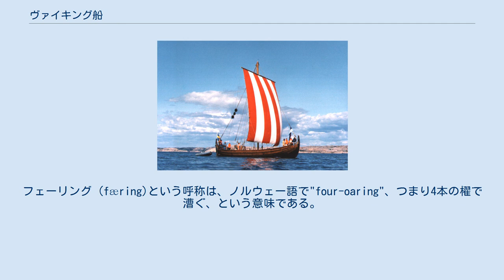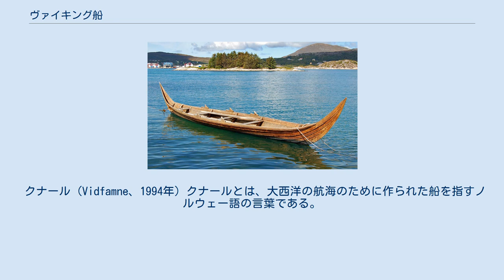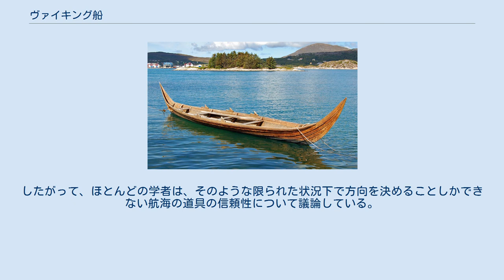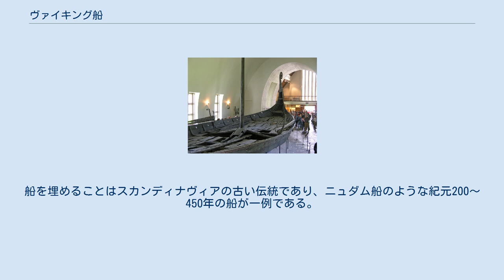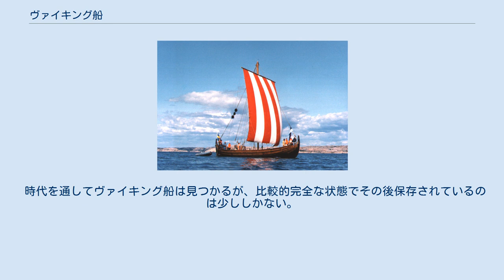ヴァイキング船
絵画に描かれたヴァイキング船 ヴァイキング船（ヴァイキングせん）は、ヴァイキング時代にヴァイキングによって作られ使用された、独特の形状を持った船の呼称である。
 ヴァイキング船は目的に応じて様々な形状を持つが、一般に両端が前後対称形である。
また細長くしなやかな船で、まっすぐな竜骨をもっていた。
ヴァイキング船は、鎧張りと呼ばれる頑丈なオーク材の板を重ね張りする工法を用いて作られる。
竜の頭を持ったものや、船首と船尾からはみだした丸い部位をもつものがあるが、これは歴史的史料から推測されるものである。
 バルト海や、原住地スカンディナビアから遠くはなれたところからアイスランド、フェロー諸島、グリーンランド、ニューファンドランド島、地中海、黒海、アフリカにいたるまで活動した。
 ヴァイキング船は何世紀もの間スカンディナヴィアの文化のもっとも重要なものとして機能した。
実際、ヴァイキング船は実践的かつ宗教的な目的に役立った点でスカンディナヴィアの文化に深く根付いたものだった。
スカンディナヴィアは比較的高い山が連なる森林地帯で、沿岸の港を簡単に利用できた。
その結果、貿易ルートは主に船によって行われ、森林地帯での貿易は危険で手間がかかるものであった。
ヴァイキングの国はしたがって沿岸の町に進出していき、すべての町は生活と発展を北海に大いに依存した。
その当時、航路を管理することはとても大事なことであり、その結果一番進歩していた戦争用船舶がとても需要があった。
 実際船はとても大事であったため、 船が力と技術の象徴になるにつれ非キリスト教的信仰がさかえた地域における中心となっていった。
西暦1000年頃まで、ヴァイキングの族長や貴族が亡くなると、彼らをあの世へ送るため、美しくで豪華な船がともに埋められた（船葬墓を参照）。
さらにHedeby coinsというデンマークの初期の貨幣に船が象徴として描かれており、その地域における軍船の重要性を示している。
そのような文化的で実践的な重要性を通じて、ヴァイキング船は当時のヨーロッパで強力で進化した軍船になっていったのだった。
 フェーリング フェーリングは帆を持たず、2組のオールを持つ天蓋の無い小型の漕ぎ船で、北西スカンディナヴィアにおける船造りの伝統文化の中でよく見られるものだった。
その起源はヴァイキング時代のスカンディナヴィアにさかのぼる。
フェーリング (færing)という呼称は、ノルウェー語で"four-oaring"、つまり4本の櫂で漕ぐ、という意味である。
 クナール (Vidfamne、1994年) クナールとは、大西洋の航海のために作られた船を指すノルウェー語の言葉である。
クナールは貨物輸送を目的とした船で、平均して長さ54フィート (16 m),幅15フィート (4.6 m), 最大122トンまで運ぶことができる。
全体の排水量は50トン程度である。
クナールは何世紀も前に家畜や必需品を北大西洋からグリーンランドへと運んでいた。
一日で75マイル (121 km) 航海することが可能で、およそ20から30人の船員を乗せることができた。
 クナールはゴクスタ船に代表される比較的小型のロングシップ(カーヴ)よりも長く危険な航海に使われた。
それはゴクスタ船より短く丈夫なものであった。
それは船自身の帆の力に頼っており、オールは開水域で風が全くないときに補助として使った。
その船はコグ船というバルト海のハンザ同盟によって使われた船の様式にも影響を与えた。
 ノルウェー、オスロのヴァイキング船博物館に展示されているゴクスタ船。
 ロングシップはスカンディナヴィアやアイスランドから来たヴァイキングが、当時貿易や商業、航海、戦争のために作った海軍船であった。
ロングシップの様式は何年もかけて変わっていき、石器時代のウミアクの発明に始まり、9世紀のニュダム船とクバルスン船まで続いた。
ロングシップの完成形は9世紀から13世紀の間にできた。
その特徴と外見は今日までのスカンディナヴィアの船を造る伝統に反映されている。
ヴァイキング船の平均スピードは船によってさまざまであったが、5から10ノットの間であり、好条件下でのロングシップの最大速度は15ノットであった。
 ロングシップの特徴としては、優雅で、長く、細い造りで、軽量化されていて、木製であり、スピードを出せるよう喫水の船体（ドラフト）を浅くしているところにある。
浅い喫水の船体（ドラフト）は、水深僅か1メートルの航海を可能とし、海岸着水もできた。
一方...